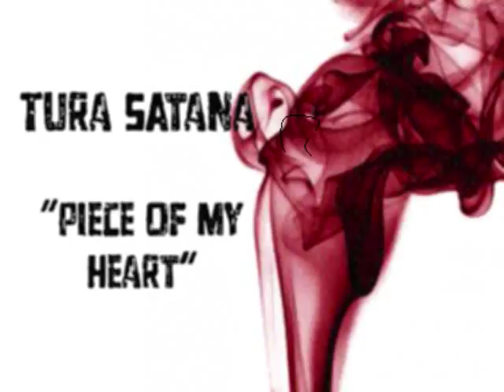Tura Satana - Piece Of My Heart (Janis Joplin Cover)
Artist : Tura Satana
Album : Scavenger Hunt/Piece Of My Heart [Single, Import]
Song : Piece Of My Heart